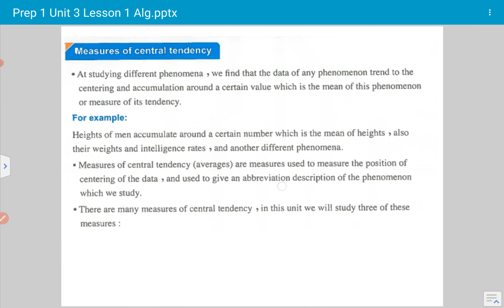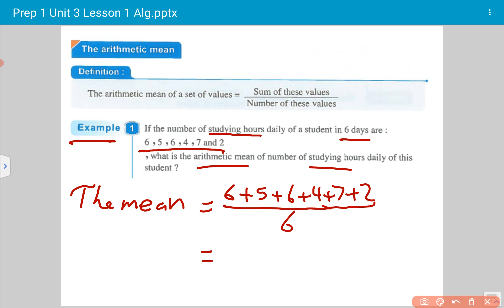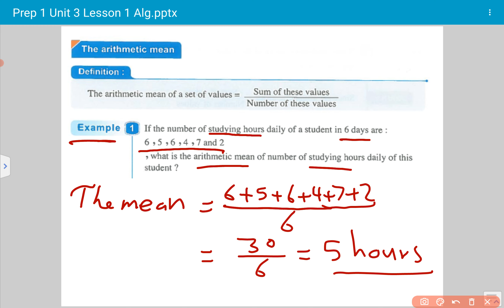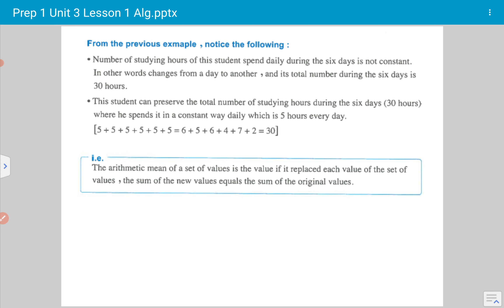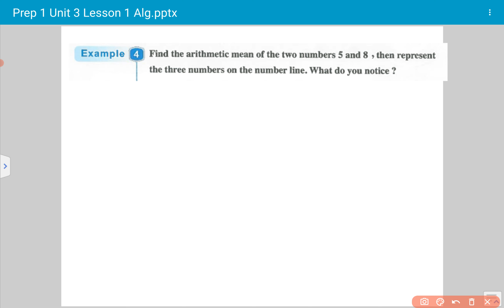025 The arithmetic mean Math Prep 1 Algebra Unit 3 Lesson 1 ماث الصف الاول الاعدادي تيرم اول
The arithmetic mean Math Prep 1 Algebra Unit 3 Lesson 1
ماث الصف الاول الاعدادي الوحدة الثالثة الدرس الأول من ملخص المعاصر
Maths Academy Qena Mr. Mohamed Mahmoud